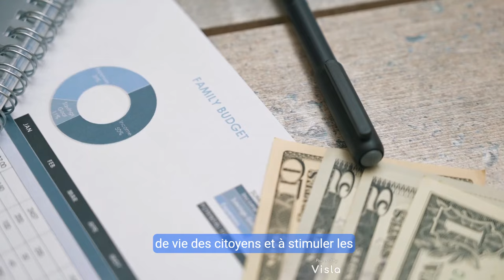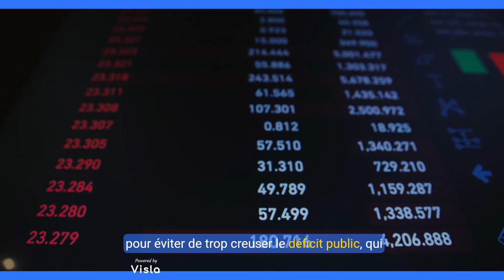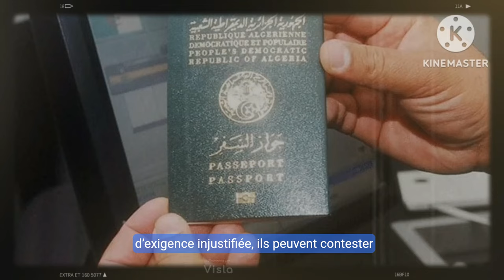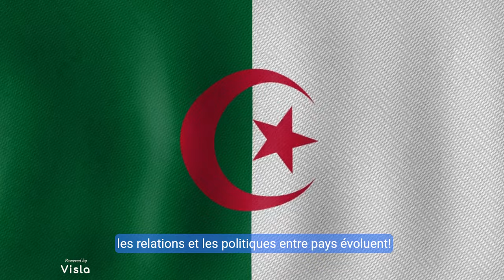🌍 Algérie 2025 : Budget Record & Réforme des Titres de Séjour Français 🇩🇿🇫🇷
🇩🇿 **Algérie : Vers une nouvelle ère économique en 2025 !** Découvrez comment un budget historique de 128 milliards de dollars pourrait transformer l'Algérie et booster l'emploi, les investissements, et le pouvoir d'achat. Mais ce n’est pas tout ! 🇫🇷 On parle aussi des nouvelles exigences de la France pour les titres de séjour, avec un test de français imposé dès 2025. Les Algériens seront-ils concernés ? Tout savoir sur les exemptions, les impacts de cette réforme, et ce que cela signifie pour les résidents algériens en France. 🚀